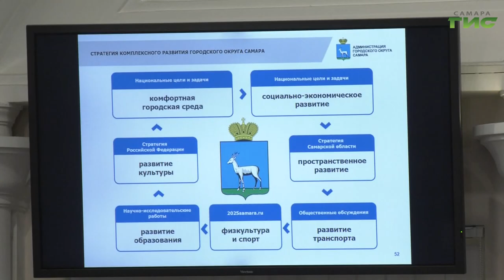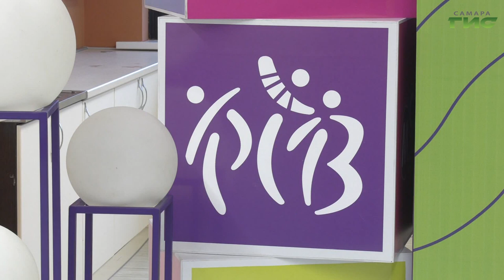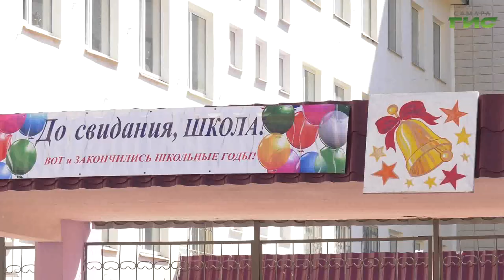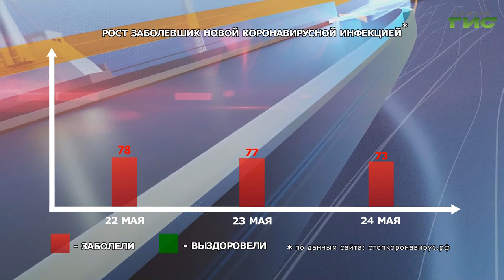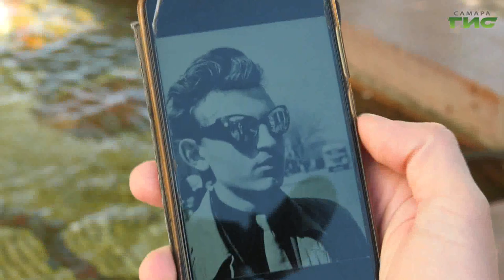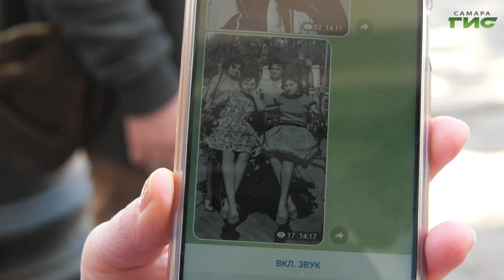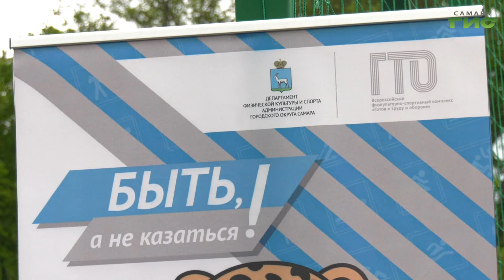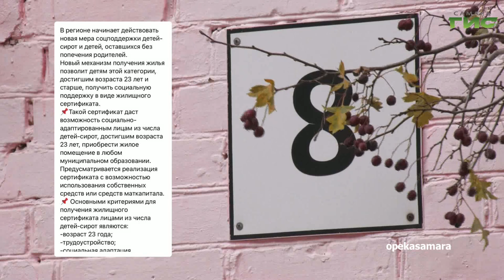"События" от 24.05.2022 (вечер)